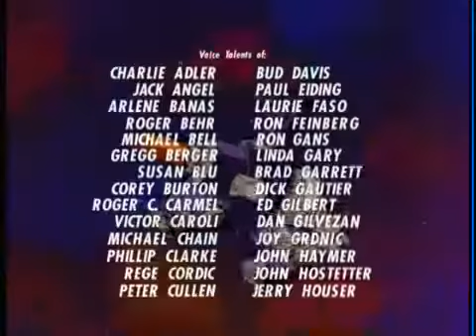76 Theif in the night